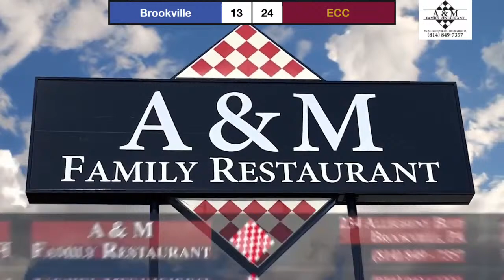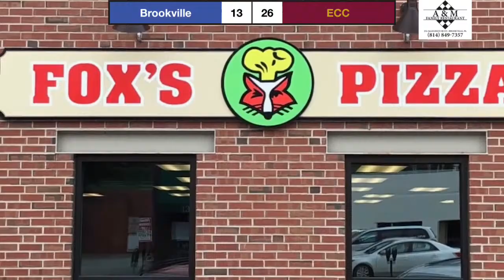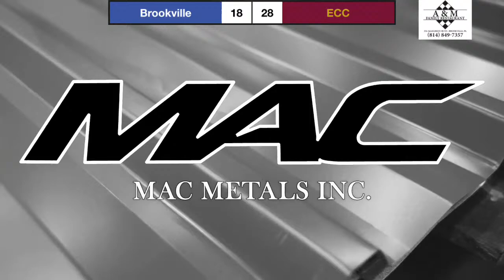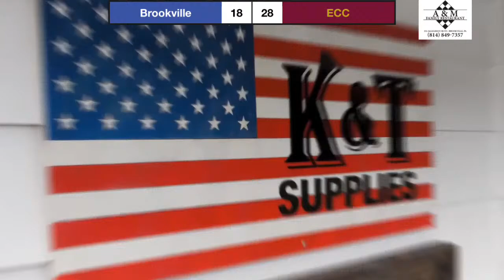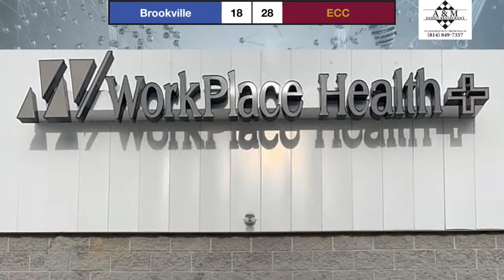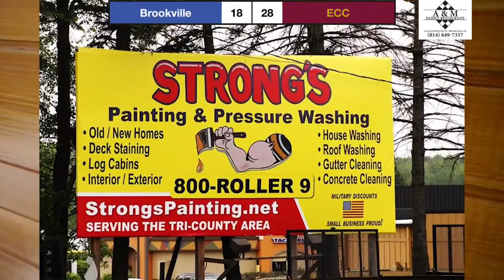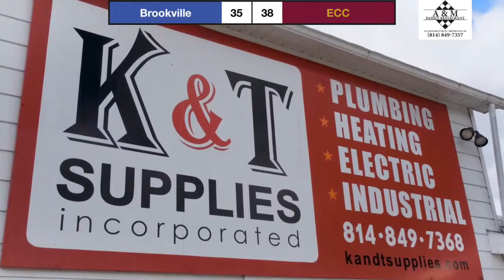Boys' Basketball: Elk County Catholic at Brookville